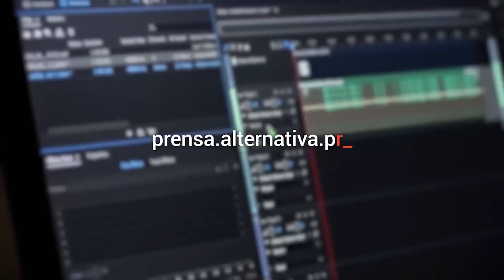La Unión Europea se cae a pedazos!!!!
Hungría se prepara para realizar una consulta nacional para conocer la opinión de la ciudadanía sobre las sanciones de la Unión Europea impuestas contra Rusia. "Acabamos de lanzar consultas nacionales en las que el pueblo húngaro podrá exponer directamente su opinión sobre las sanciones, y decir si apoya o no la aplicación de nuevas", declaró este lunes el primer ministro húngaro, Viktor Orbán, al comparecer ante el Parlamento.

Jefe de Prensa: Enzo Anchante